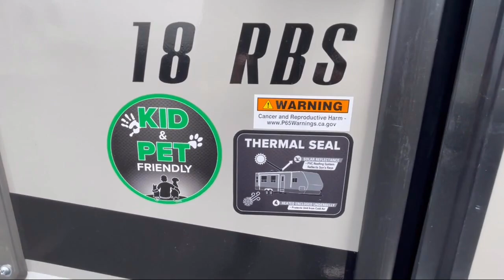2022 Starcraft Super Lite Maxx 18RBS Columbia Spring Hill Mt. Pleasant Lewisburg Franklin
2022 Starcraft Super Lite Maxx 18RBS Stock Number: SL5157.